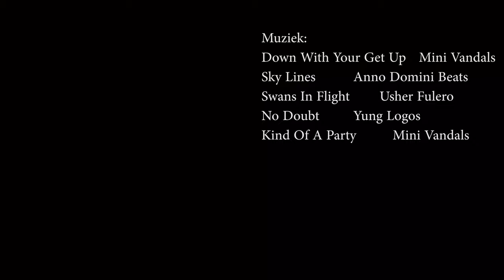Dronebeelden en duiken in de Oosterschelde op de Zijpseweg bij Bruinisse en bij de Zeelandbrug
Op 24 juli doken we bij Bruinisse, omdat we weinig onderwater beelden hadden, hebben we de video gecombineerd met de duik van 31 juli 2022 bij de Zeelandbrug. Helaas was het toen een harde wind naar de kant waardoor het zicht niet geweldig was en het ook behoorlijk stroomde. In deze video zie je onder andere een heremietkreeft (Calcinus elegans), een Groene Wierslak (Elysia viridis), een Spookkreeftje ook wel Teringlijertje genoemd (Caprella mutica), Zeeanjelieren (Metridium senile), Kokerworm (Polychaeta .)
en een Zeenaald (Syngnathus ...). Omdat dit een klein exemplaar is, kunnen we nog niet zien of het een Grote Zeenaald (Syngnathus acus) of een Kleine Zeenaald (Syngnathus rostellatus) is. Aan de vinger in het beeld kun je zien dat het een klein diertje was.

Aan het begin en einde van de video zijn beelden met een drone geschoten. Dit is een mooie toevoeging aan de onderwateropnames.